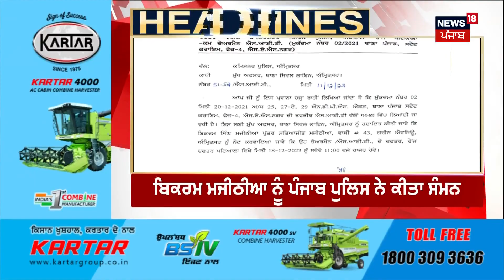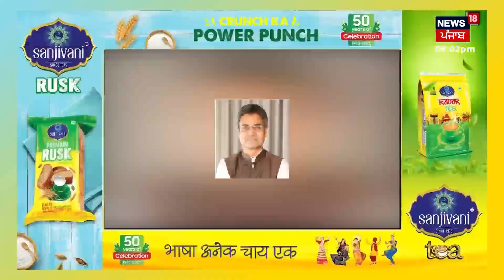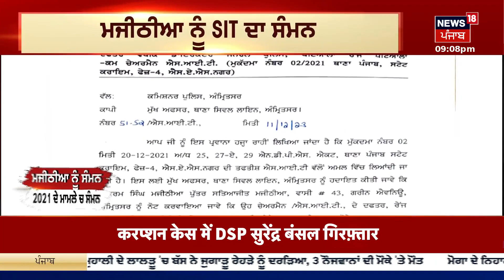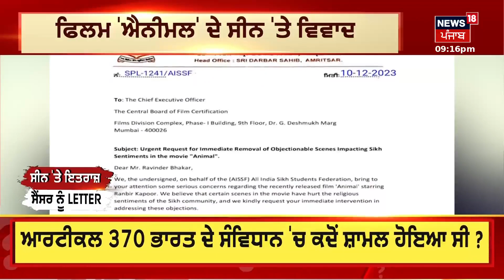Latest News | ਹੁਣ ਤੱਕ ਦੀਆਂ ਵੱਡੀਆਂ ਤੇ ਤਾਜ਼ਾ ਖ਼ਬਰਾਂ | Farak Tan Painda Hai | Punjab News | News18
I.N.D.I.A ਗਠਜੋੜ ਦੀ ਬੈਠਕ ਤੋਂ ਪਹਿਲਾਂ AAP ਦੇ ਰਾਜਸਭਾ ਮੈਂਬਰ ਸੰਦੀਪ ਪਾਠਕ ਦਾ ਵੱਡਾ ਬਿਆਨ ਸਾਹਮਣੇ ਆਇਆ ਹੈ। News18 Punjab